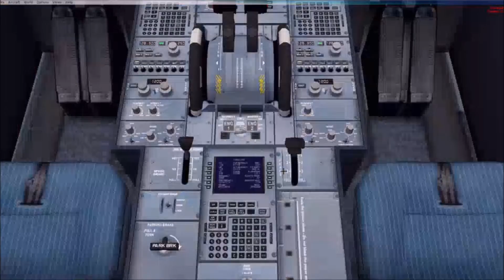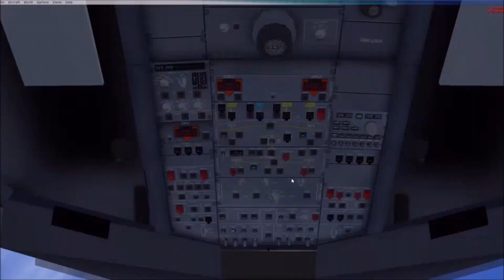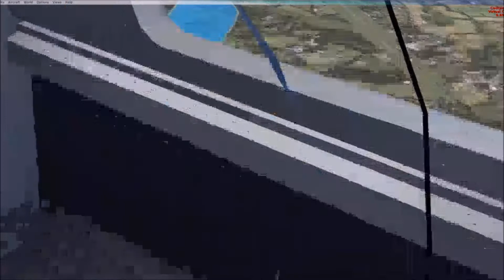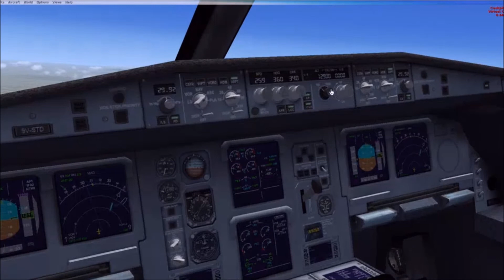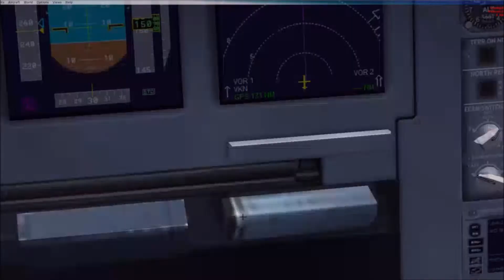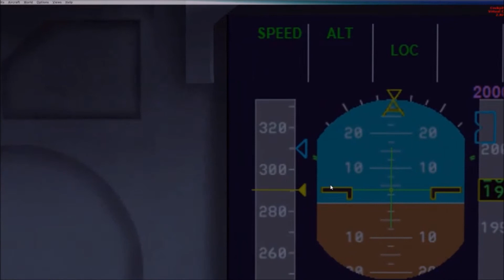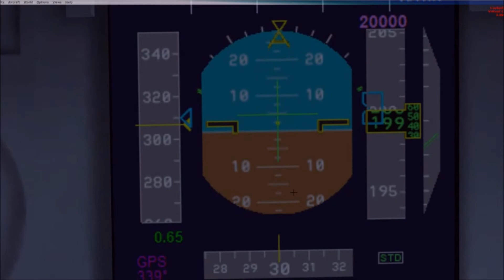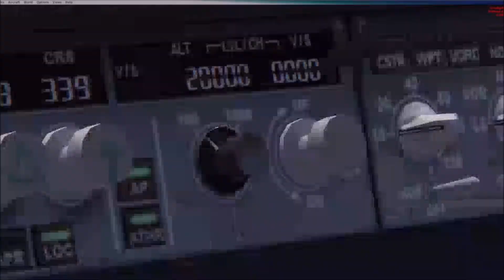[FSX: Steam Edition] Singapore Airlines A330-300 SIN - KUL (noob pilot plays fsx)